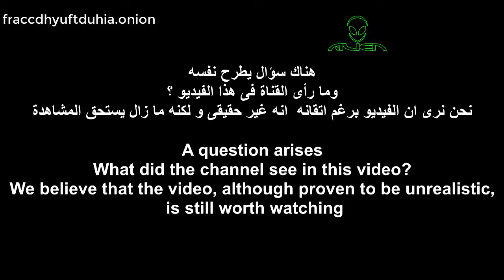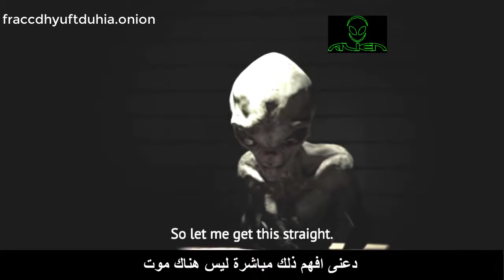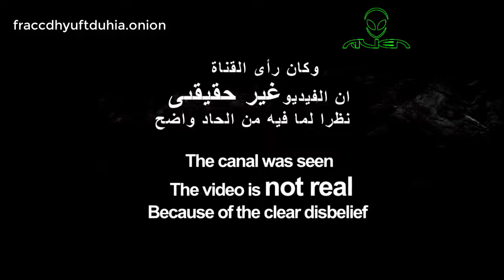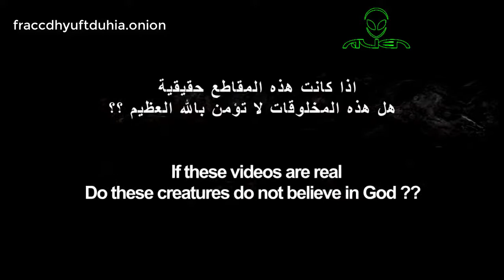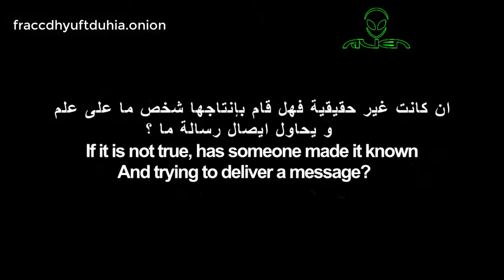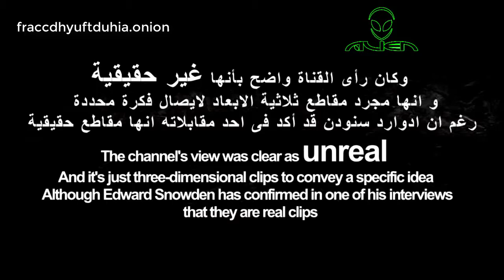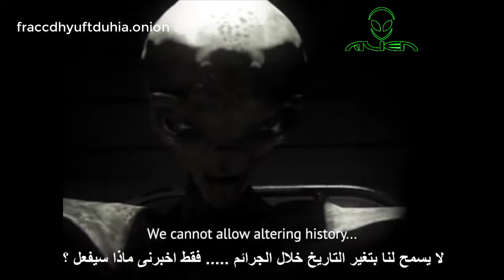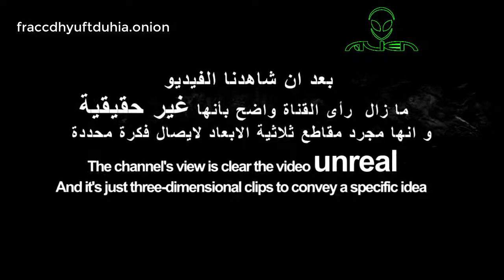Uzaylı Sorgusu sonuna kadar izleyin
Aceba Gerçekten Varlar mı? Evrende yalnız değiliz..